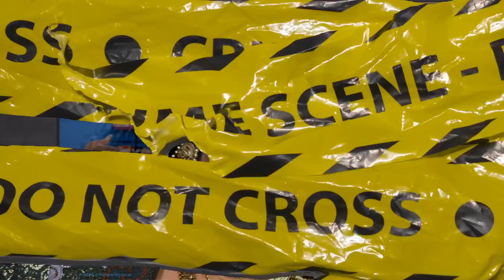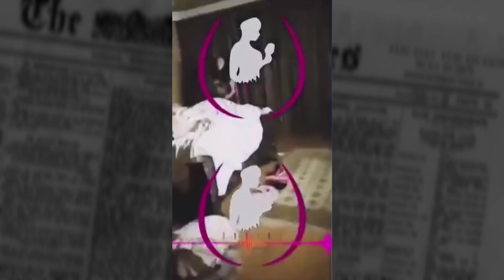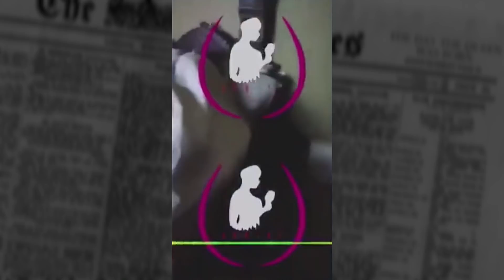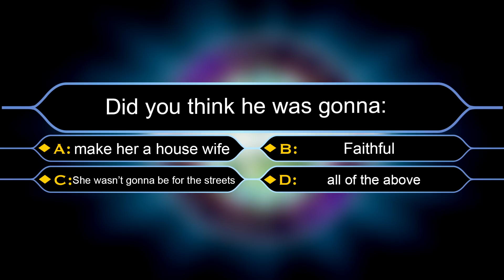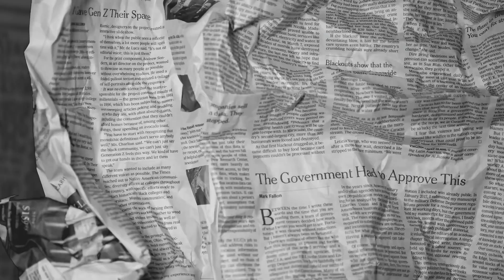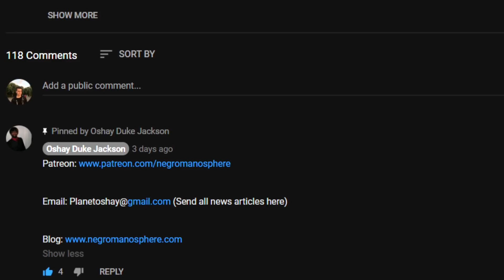Stevie J Is Upset Because He Played Step Dad To Faith Evans Kids Yet She Still Cheated....LMAO